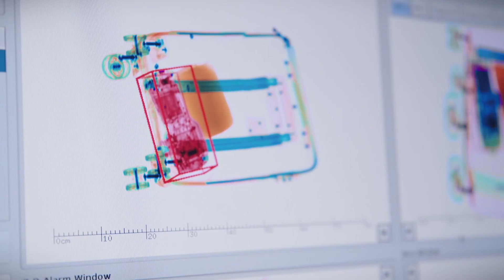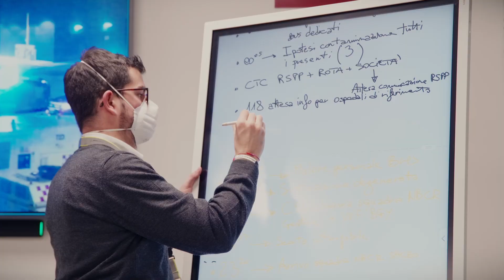RESIST real-life exercise at Milan-Bergamo Airport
On the 9th of February a real-life exercise has been conducted at the Milan-Bergamo Airport (Orio al Serio), Italy: this simulation concludes a crucial process planned by the RESIST project, with the aim to better enhance the airport’s response capabilities in case of a CBRN event.